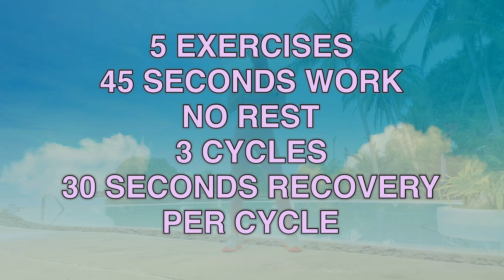HOW TO LOSE ARM FAT | WORKOUT FOR ARMS | ARM TONING UPPER BODY WORKOUT | TONED ARMS V.2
Lets lose and burn some arm fat with this 12 min howtolosearmfat workout. 🔥

This is composed of 5 exercises. 45 secs work. No rest. 3 cycles. 30secs rest in between cycles.

For beginners, you can try the version 1

Don’t forget to warm up before working out 👇🏻

Let me know how this upper body workout went for you and if you are able to finish the whole video.

ENJOY YOUR WORKOUT HOABODIES 💖💕

Location of this video - CALUWAYAN PALM ISLAND RESORT & RESTAURANT